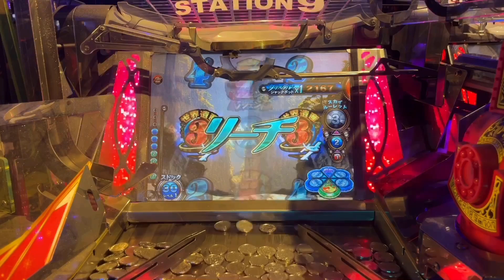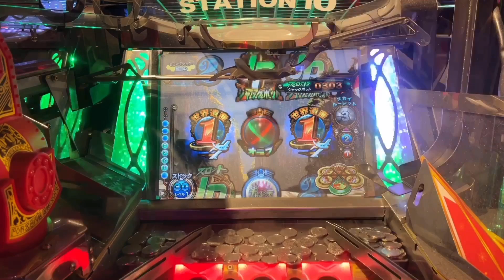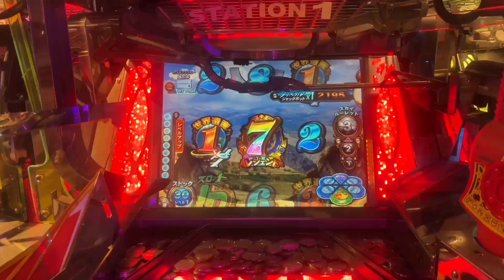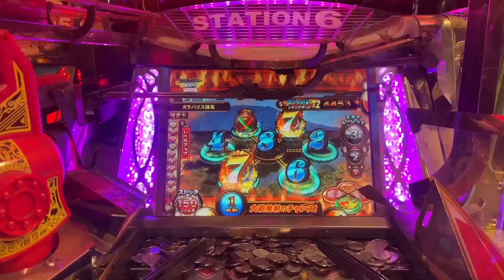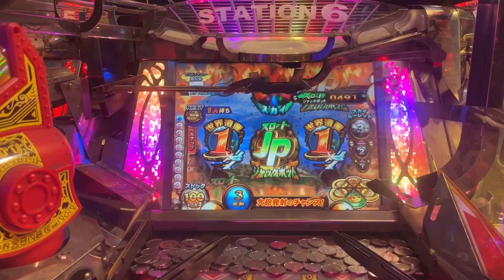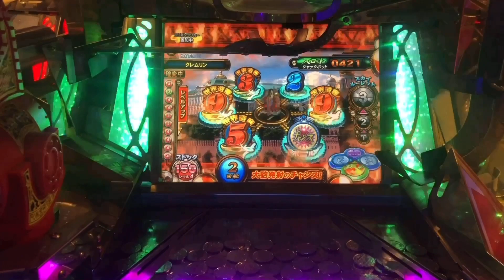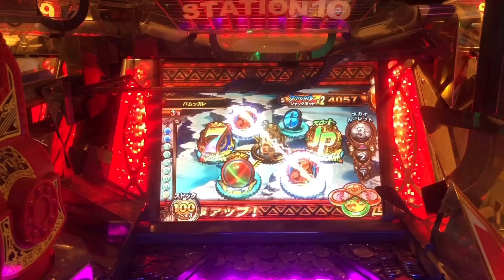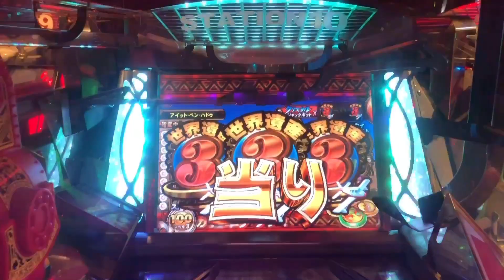フォーチュントリニティ２#長押しリーチ集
長押しリーチ集 FT2 YouTube game 電子遊樂場 メダルゲーム नमस्ते मुझे तुमसे प्यार है永久保存版 フォーチュントリニティ 激アツ メダルゲーム【空飛ぶ男の子、空飛ぶ女の子ショートフィールドも見てくださいませ！】【コミュニティにも来てくださいませ！！】【超必見必見！🉐 再生リスト もご覧くださいませ！超お宝です！】
どうか、FT2の良さを感じてくださいませ❣️(=^ェ^=)v
FT2を好きになって下さい❣️(=^ェ^=)v
ただいまFT2の予告リーチ集を作成中です。お見逃しなくご期待くださいませ(=^・^=)